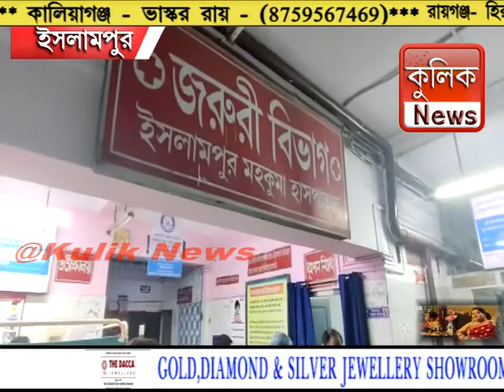দিনমজুরের কাজ সেরে বাড়ি ফেরার পথে ছুরিকাহত এক যুবক -